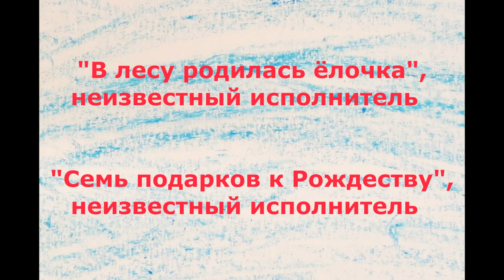С Новым годом!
Студия "Ручеёк" из Владивостока поздравляет всех в Новым годом! Смотрите и слушайте наши пожелания Вам!